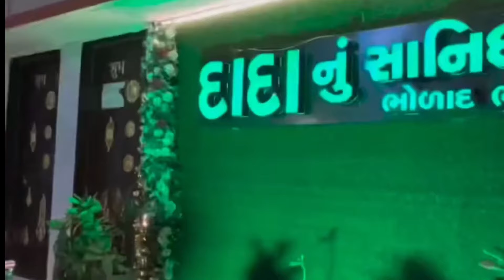દાદા ભોળાદ તારૂ સપનુ પુરૂ કરશે ||Hina thakor new song 2024|| Bhola taru sapnu puru karshe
song Recording :- SHAKTI STUDIO
SINGER   :- Hina thakor
New song :- Shakti studio YouTube channel